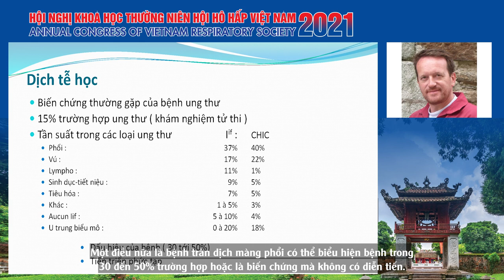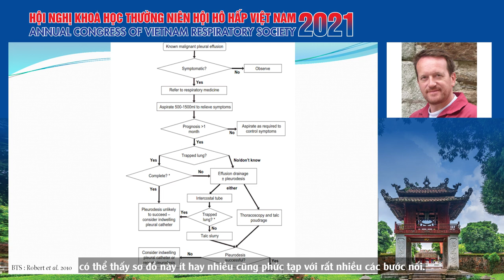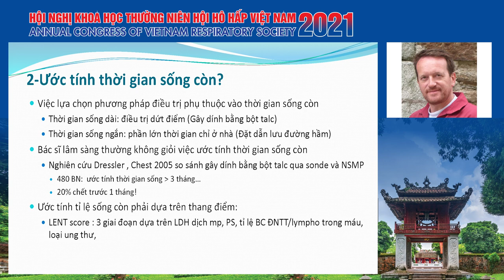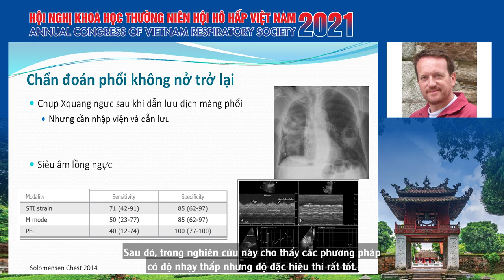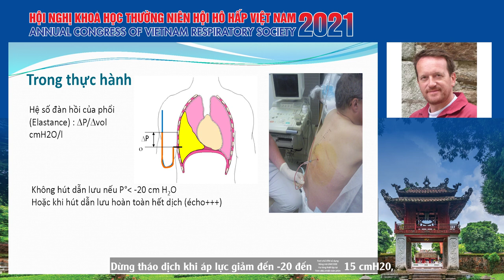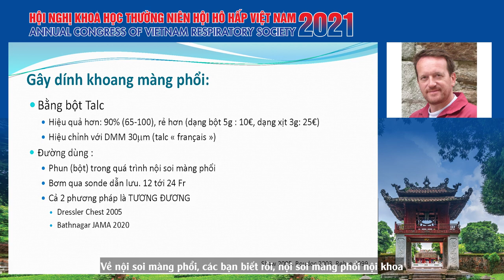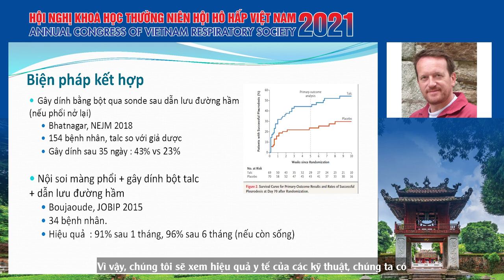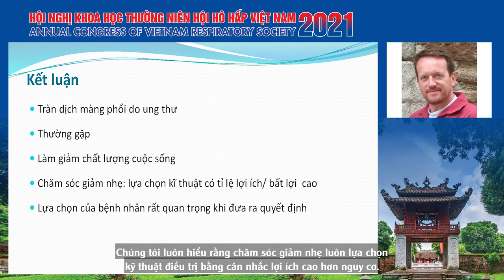Điều trị tràn dịch màng phổi ác tính